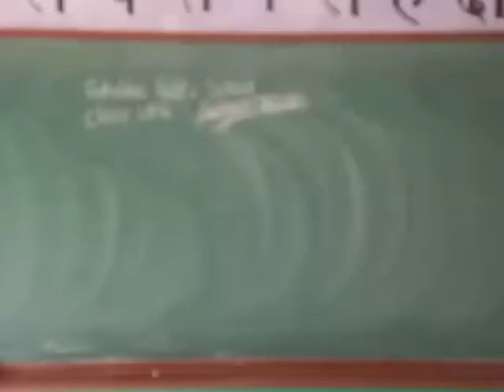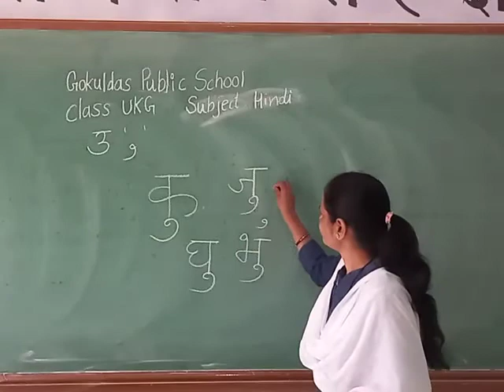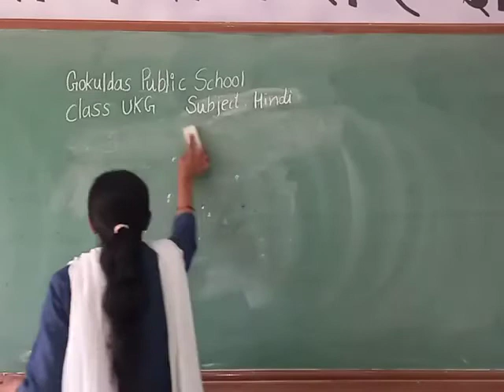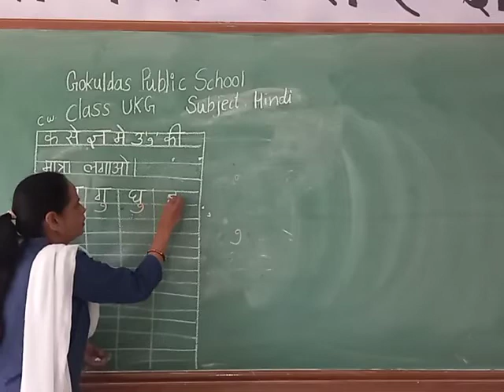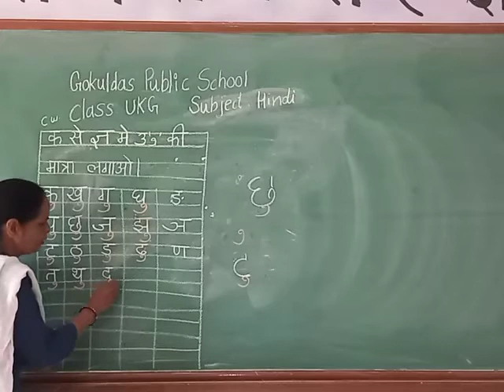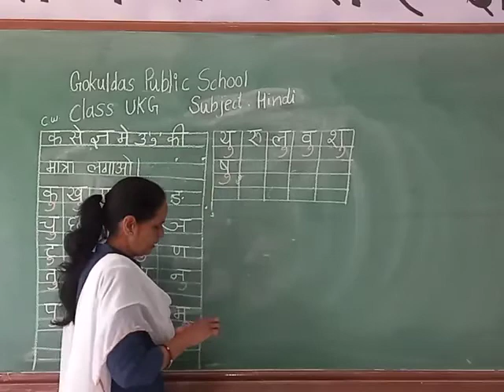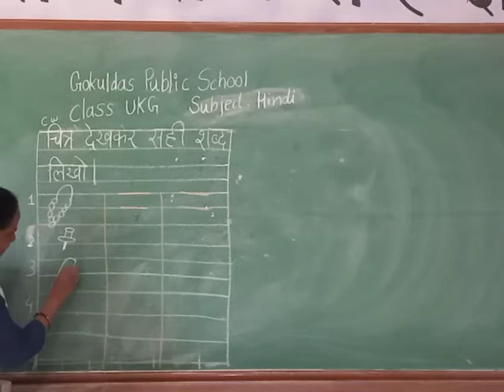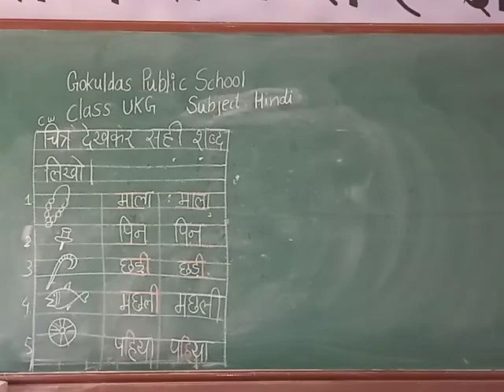UKG Hindi Chote o ki matra se parichay our likho RD 28 08 2021